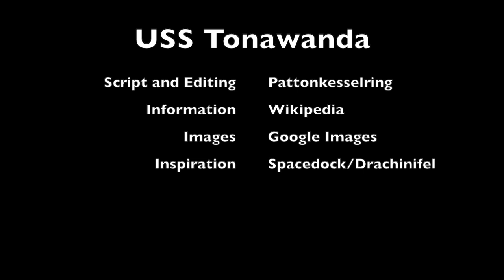Warships Datafile: USS Tonawanda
Short video on a short ship, get it, cause monitors are short.